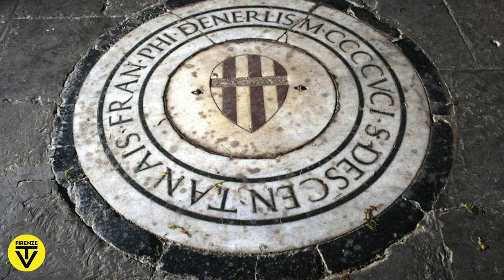Filippo Melli presenta "Tanai de' Nerli"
Filippo Melli racconta “Tanai de' Nerli, mercante del ‘400” per la rubrica “Fiorentini illustri sconosciuti”.
Lo storico dell’arte ci porta alla scoperta della storia di Firenze, attraverso i racconti di fiorentini meno noti, ricchi di curiosità e aneddoti.

parole del giorno | aneddoti | curiosità